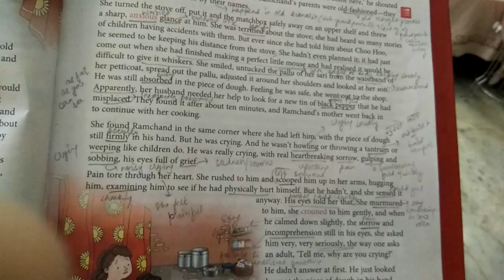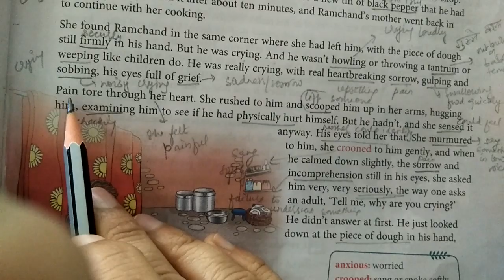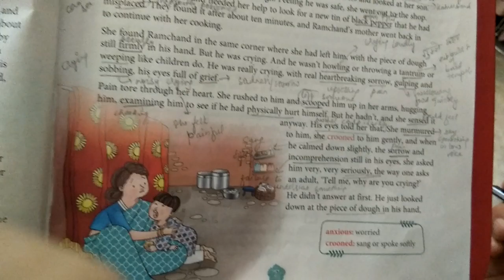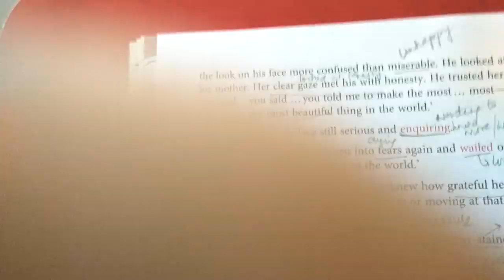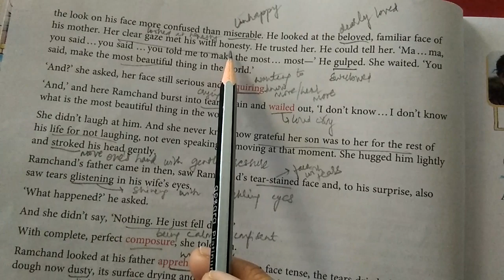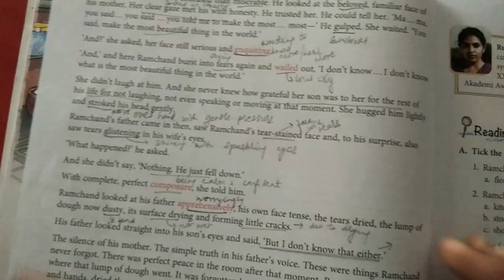Chap1 Cont. part 3